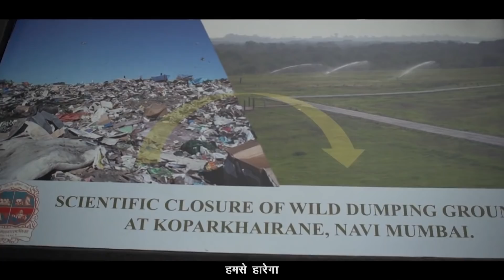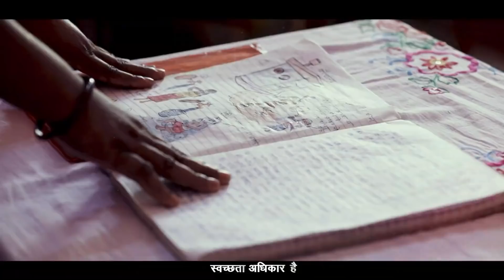Swachh Survekshan 2020 Theme Song